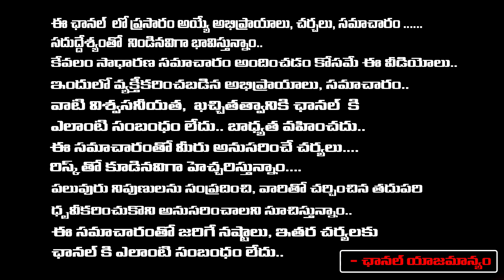Stunning Facts Behand Biggboss Selection | Nagarjuna | Red Tv Entertainment